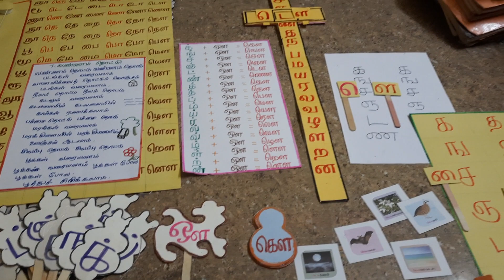EE Term 3 தமிழ் அலகு 7 வண்ணம் தொட்டு TLM